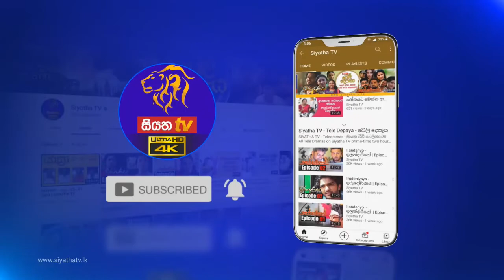Prithimath Jiwithayakata | ප්‍රිතිමත් ජිවිතයකට | 02 - 09 - 2021 | Siyatha TV